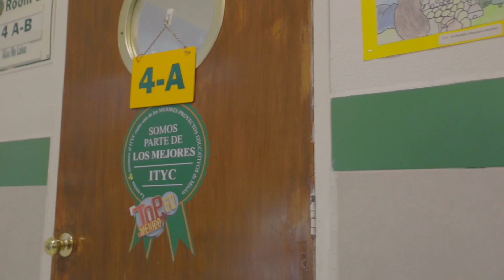Instituto Técnico y Cultural (ITYC)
Participar en círculos de paz, actividades ecológicas y altruistas te harán un agente de cambio desde pequeño.